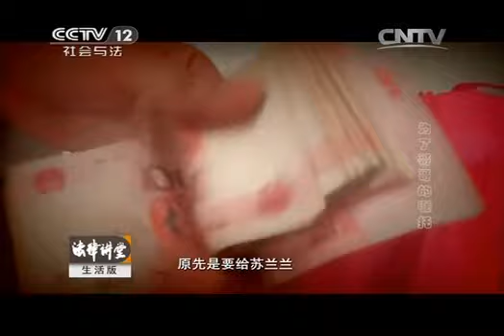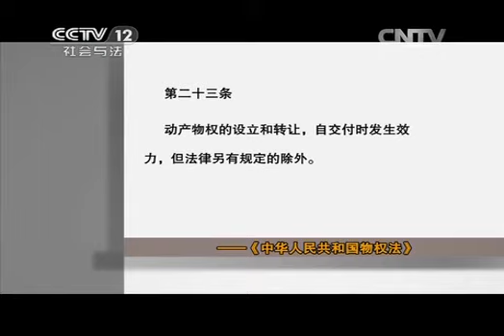20140901 法律讲堂（生活版） 为了哥哥的嘱托